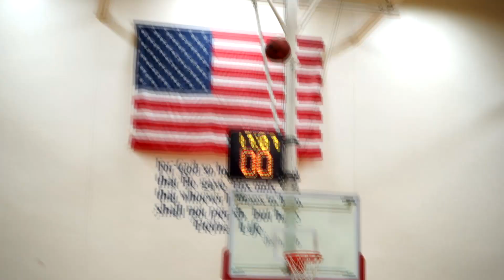Nipsey Hussle Tribute | Florida Vipers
See more Pressure Athletics on Instagram Twitter and Facebook